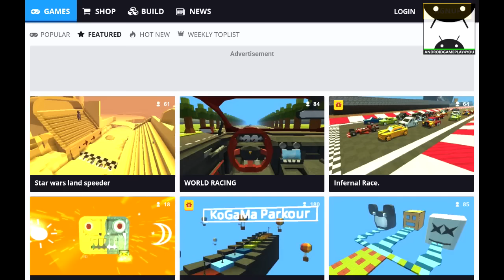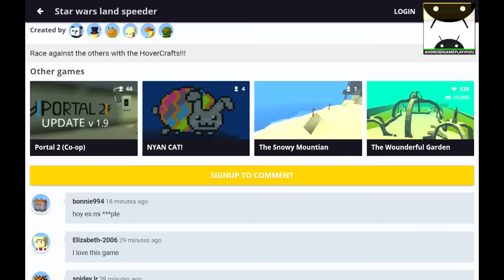KoGaMa Android GamePlay (By Multiverse ApS)